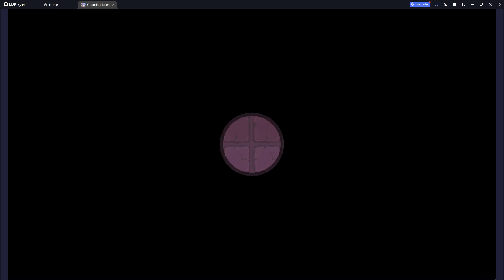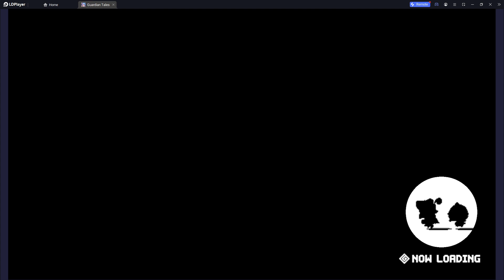[GT] Lullehツ - [EU] MArena | Day 4 | Easy win inc and I managed to outplay myself 🤡, good games tho!